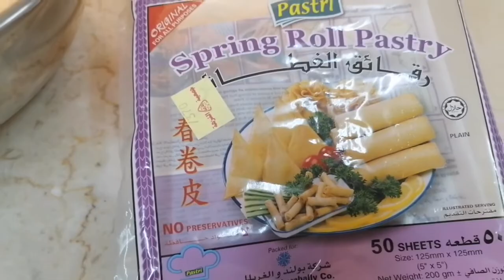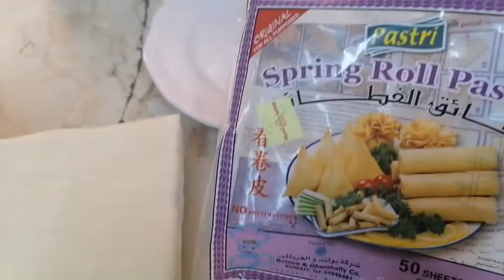Lumpiang gulay Yan lng ulam ko,, sarep!!